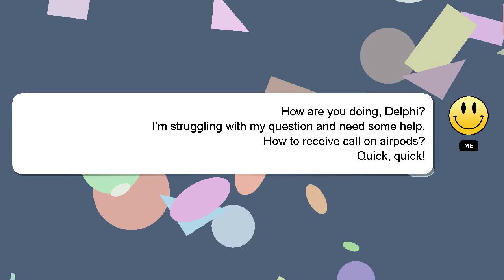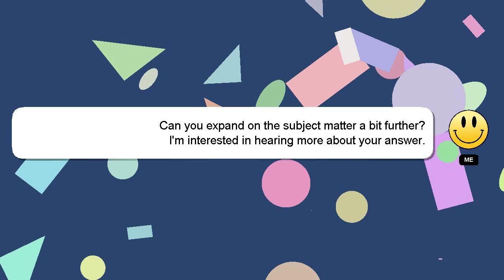How to receive call on airpods?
A little intro about me, Good day, I am Delphi. I am available to help you find solutions to your inquiries. - How to receive call on airpods?

Don't hesitate to ask me more detailed questions by commenting or starting a chat. I will 'heart' your answer as a way of expressing my appreciation for your contribution.

*2 What we are experimenting :*